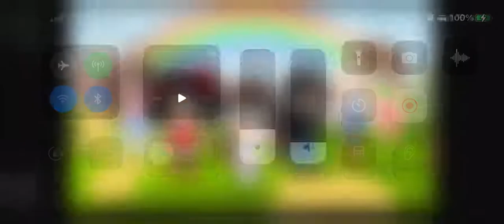Update on the Rainbow Butterfly Girls (read desc)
These are the designs for the midseason. Sakura is a new member of the team but the midseason will be coming soon because I still need to go on gacha life and finish the episodes where Akira, Kanade and Yui receive their powers. So these designs will be in future midseason episodes. Btw if u don’t know who Sakura is she is a bully that was seen in Ep1. Also, I have made new outfits for the rainbow butterfly girls civilian forms. I’m also going to change the opening and ending once I get to the midseason episodes. I’ve also updated Hana and Aiko on another video, which contains midseason spoilers. And I will reboot the transformations as I’ve moved on to gacha club. And I will change the music because for magical girls, they should all have the same music for the transformation, just like the Pretty Cure seasons.

Also these might be the episodes that I’m planning to do:

Ep4: The power of the sky, Flutter Sora flies into action!
Ep5: Don’t be shy, Flutter Raito!
Ep6: The blooming nature, Flutter Seicho!
Ep7: A way to control your powers

(Ps. I’ve already made those episodes, so go and check them out when you want to)

Midseason episodes:

Ep8: Bully turns into a Rainbow Butterfly, how is this possible??
Ep9: ???
Ep10: Introducing Flybow’s little brother, Muukachan!
Ep11: Drama with a spoiled twin sister!
Ep12: Train to fight the war
Ep13: Flybow and Muukachan’s human forms
Ep14: The Miracle Lights!

(Ps. For the Rainbow Butterfly Girls midseason episodes, I will be planning it out soon, this is because I need to make the eyecatches, transformations and many more. And I need to take some breaks. This is because I need to focus on school and I’m in year 8 so I need to focus on my work and I can’t just isolate myself making videos as this process takes so long. Also, sorry if I spoiled most of the info that’s happening, I know that’s supposed to be a secret but whatever. One more thing I forgot to put the glasses on Kaori in the video 💀.)